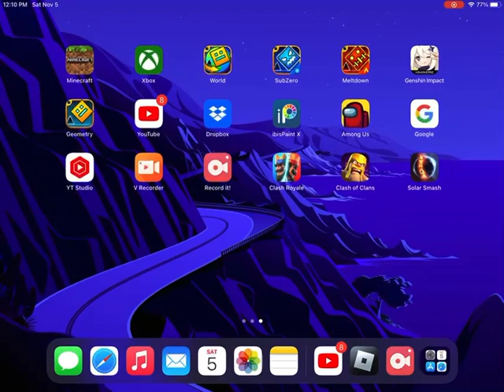Find the markers: part 18, The quagmire marker